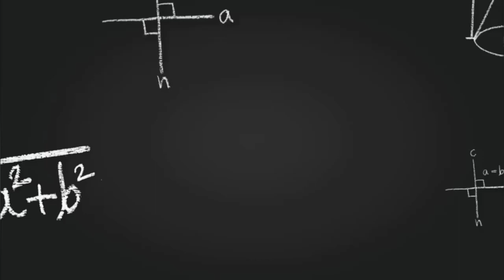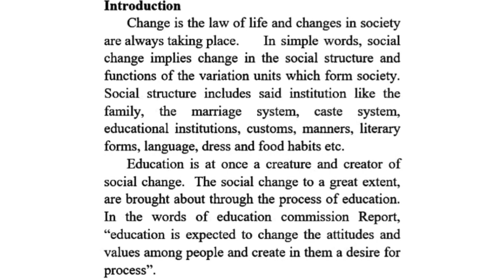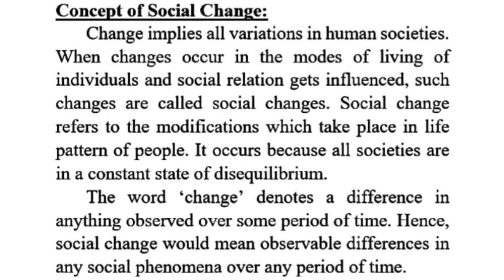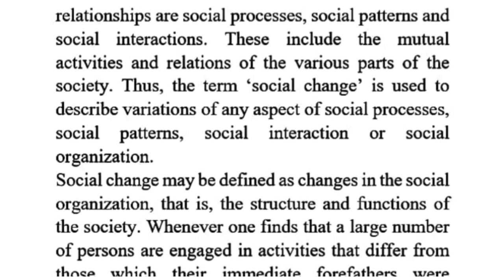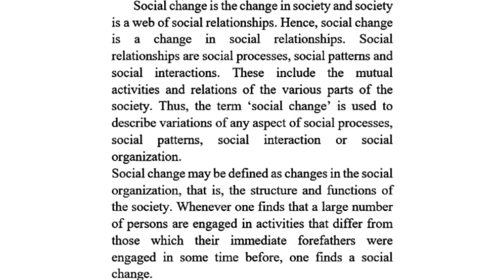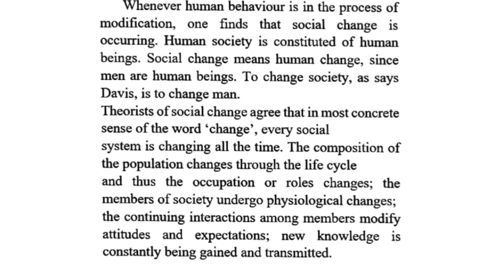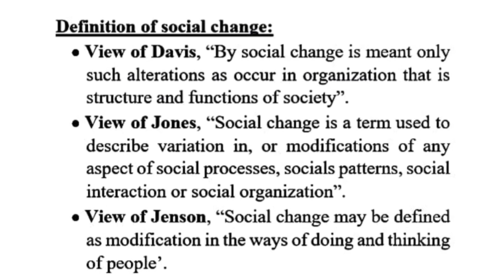Introduction, Concept and Definitions of Social Change in Tamil | B.Ed Semester - 2 Syllabus